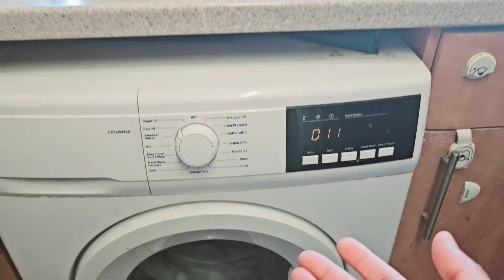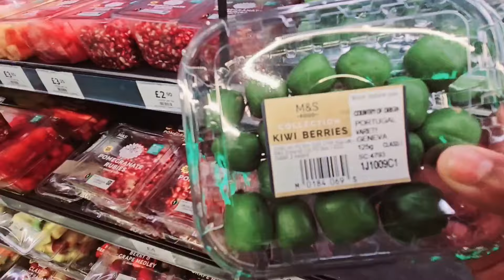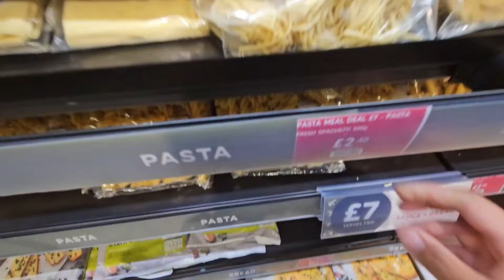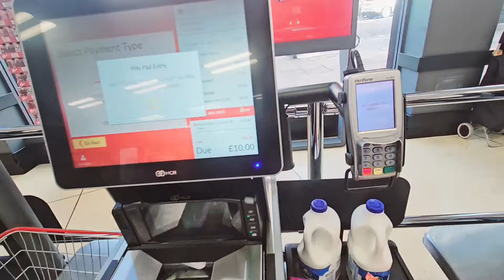Aaj Poori full gayi😱😲Punjabi Mum daily routine🥰Punjabi Vlogs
Kaur Punjabi Vlogs
Kaur Punjabi daily routine
Kaur Punjabi daily vlogs
Kaur Punjabi daily routine vlogs
Kaur Punjabi new video
Kaur Punjabi daily vlogs video
Kaur Punjabi Family vlogs
Kaur Punjabi Amritsar wali
Kaur Punjabi vlogs UK
Punjabi Batth family dailyvlog
Punjabi Batth family vlogs
Punjabi Batth family daily routines
aman&kamalvlogs
Punjabi vlogs
Punjabi vlogger
Indianmomcooking
India
Punjabi mom
Punjabi mum